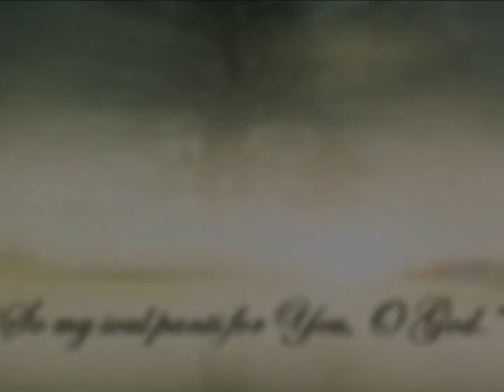Food for the Soul Jan 22 14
Wednesdays 6a.m. on WNUV TV 54 The CW